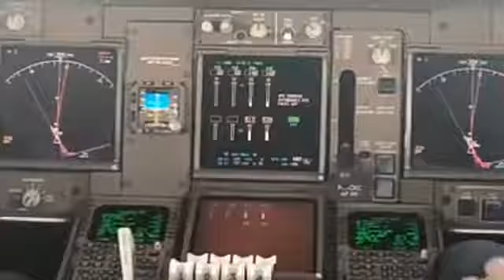FCEAB AMBASSADORS 85-90 PROMO(5)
Oluyole 2020